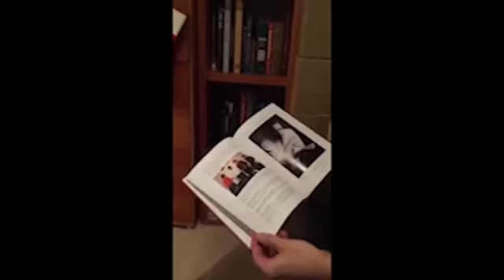Listen to Us!: Showbiz Interviews by Michael Frederiksen